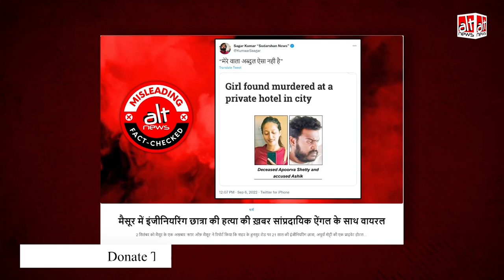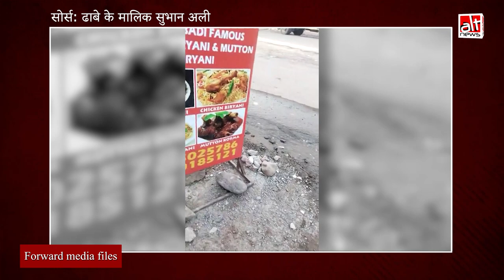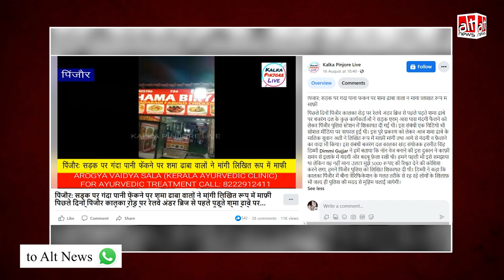वायरल वीडियो के साथ हरियाणा के ढाबे में गटर के पानी से बिरयानी बनाने का गलत दावा शेयर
A video that shows a biriyani hotel owned by a Muslim person in Haryana is viral. It is being claimed that the eatery used gutter water in cooking. Is there any truth to the claim? Find out in this Alt News video report